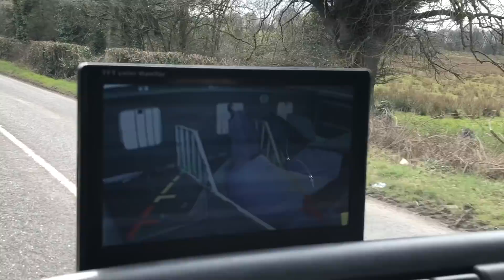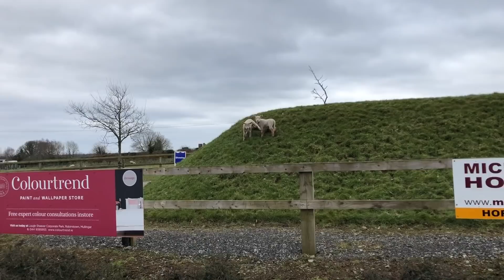YOUNG HORSE'S FIRST TIME OFF PROPERTY VLOG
I post all sorts of equestrian videos like show vlogs, training videos, barn vlogs and more.
My Horses:
Welbeck: 16h chestnut 10 yr old Irish sport horse mare
Jack: 14.1h dun 10 yr old connemara gelding
Khal: 16h bay 4yr old ISHxKWPN gelding
Fiona: 17.1+h bay 10yr old ISH mare
Dali: bay 2yr old ISHxKWPN yearling

›› Camera Info:
Nikon d5500
iPhone 8